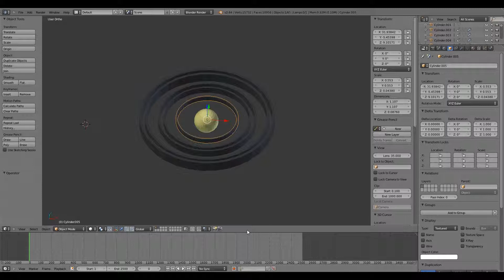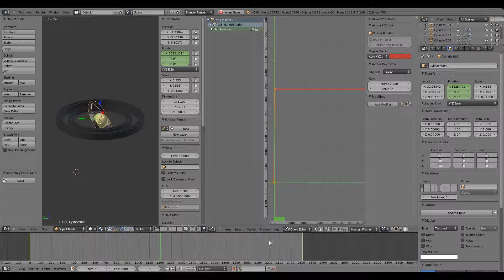Blender 2.6 Tutorial Konstante Rotation animieren mit Graph Editor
In diesem Tutorial zeige ich euch wie ihr in einer Animation, eine konstante Rotationsbewegung einbauen könnt, ohne das beschleunigen bzw. abbremsen der Bewegung am Anfang und Ende der Animation.